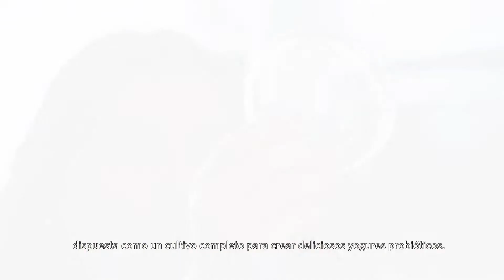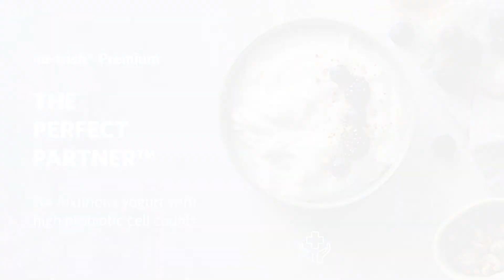nu-trish® Premium – para un yogur de lujo con alto recuento de células probióticas